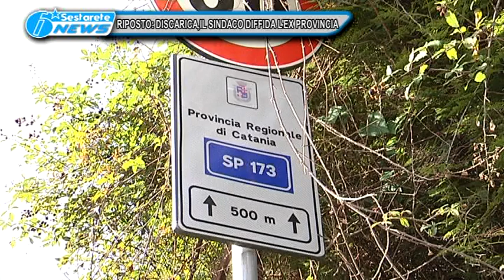RIPOSTO DISCARICA TG DELLO JONIO 13 02 2016